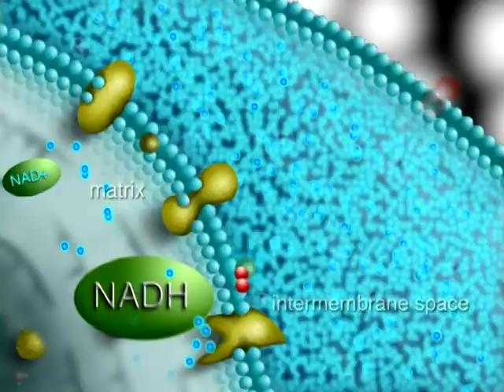krebs cycle mitochondria